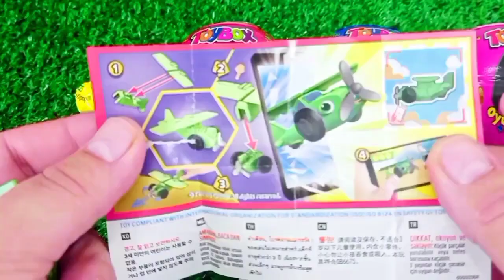Satisfying, Candy Unboxing video, Asmr Lollipops and Sweets ASMR Opening - Yummy Rainbow Lollipop